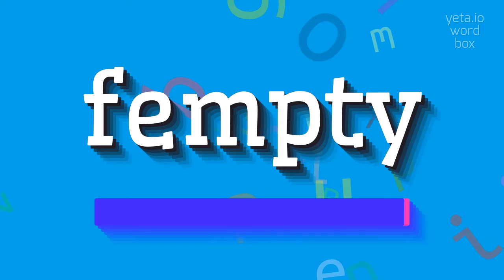How to say "fempty"! (High Quality Voices)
Watch in this video how to say and pronounce "fempty"!